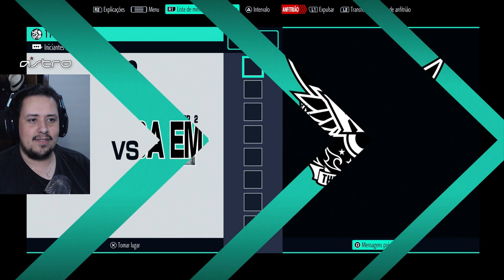QUE DELÍCIA! JOGANDO O BETA DE THE KING OF FIGHTERS XV NO PS5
O Beta de The King of Fighters XV já está no ar e fizemos várias jogatinas com o brother Kallil do canal GamerLill Games, pessoal! Partiu ver essa sessão de pancadaria muito louca. O jogo tá insano.

Nosso PC Gamer:
VGA: NVIDIA GeForce RTX 3070ti
Proc: Intel Core i5 10600k 4.1Ghz
Mobo: Asus Z490M Plus
Microfone: HYPERX QuadCast
SSD: TeamGroup T-Force Delta 500gb
Fonte: Corsair TX850 W